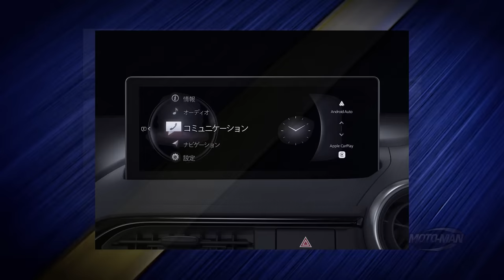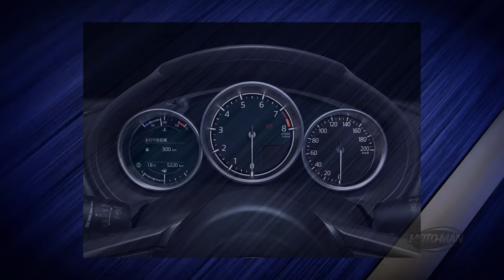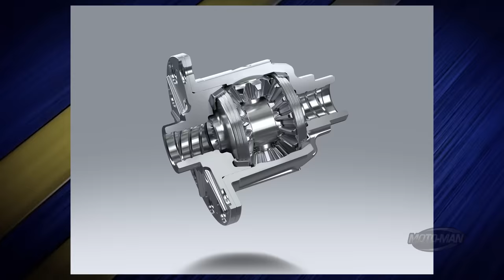What is the Mazda MX-5 ND3 & why is it important?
MotoMan charts the changes for the upcoming @MazdaUSA MX-5 ‘ND3’ and after he details the design & technical changes that make this @MazdaOfficial  Miata different, he explains how Mazda as a company has changed since the ND MX-5 was released in 2016 and what impact that will have on the Mazda MX5 moving forward.

- or –

Easiest way to do that is to click ‘LIKE’ and we would greatly appreciate you guys sharing these episodes with your friends and tagging us on all your socials: